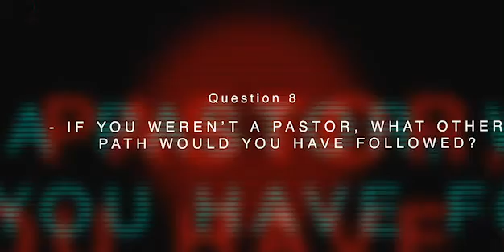Pastor Appreciation Interview (Pastor Dawson)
-Eph 4:11-12 And he gave some apostles and some prophets and some evangelist and some pastors and teachers for the perfecting of the saints, for the work of the ministry for the edifying of the saints.

In acknowledgement of Pastor's Appreciation Month, we'd like to take this moment to acknowledge Bishop Devon Dawson, a servant leader, former missionary to Guyana, Trinidad, Suriname, Pastor of ANAT and District Superintendent of NY Metro District.

Always us take time to pray for our Pastors and show them how much we appreciate them.
Heb 13:17 Obey them that have the rule over you for they watch for your souls.